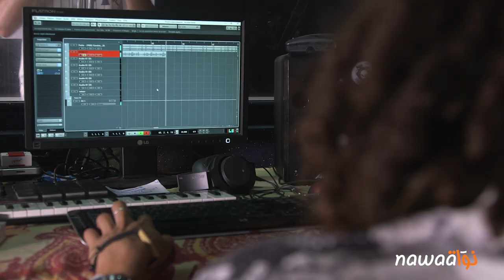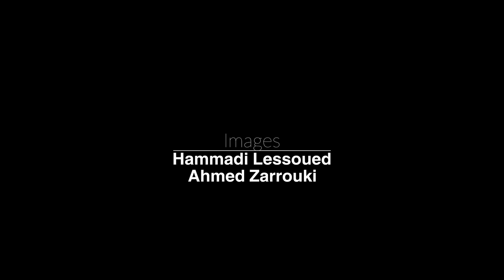ناستي شيت - كاب سكول: مشروع فنّي يضع الوطن القبلي على خريطة الراب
بدأ  الشاب حسن الدّعاس ذو الثلاث والعشرين سنة والمعروف في عالم الرّاب بكُنية "ناستي شيت Nasty Shit" مسيرته الفنيّة منذ سنة 2009، ثمّ طوّر موهبته شيئا فشيئا ليُكوّن مع زملائه مشروع "كاب سكول Cap School"، وهو مشروع فنّي يهدف إلى تطوير مدرسة فنّ الراب داخل الوطن القبلي، دون الخروج من ذلك الحيّز الجغرافي. يرفض ناستي الخروج من منطقته والانتقال إلى العاصمة مثلما فعل مغنّو راب آخرين سعيًا منهم لتحقيق المجد والشُّهرة. رؤية محلّية لفنّ الرّاب يسعى من خلالها الفنّان إلى التّرويج لمنطقته باستخدام الكلمات المحلّية والحديث عن مشاغل المنطقة وشبابها.